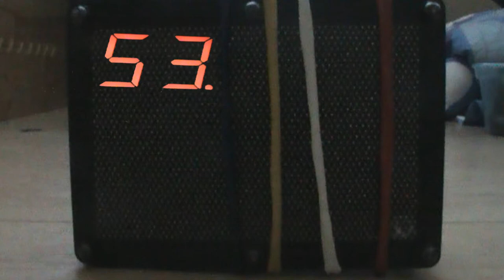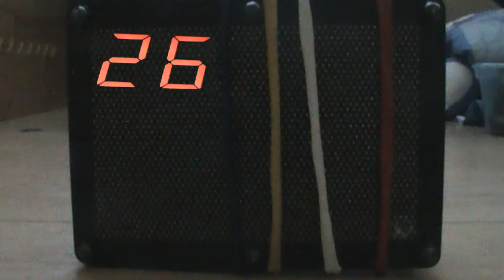A Suite Deal (Interactive) - Deactivate It